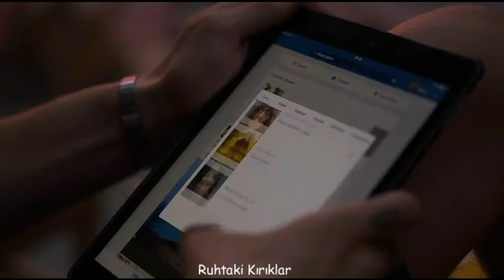Dolu Kadehi Ters Tut - Hiç İyi Değilim Delibal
Sözleri

O son bakışın, bana son gülüşün
Hiç aklımdan çıkmıyor
Başkasında bulur muyum derken
Her şey bi’ anda darmadağın oluyor

Denedim, denedim
Sensizliği denedim
Ama olmuyor
Sormadın nasılım, nerelerdeyim

Hiç iyi değilim
Gittin gideli inan denedim gizlemeyi
Ama hiç iyi değilim

Son içtiğin o kahve ve sönen sigaran
Tütse keşke, yaksan ardına bi’ daha
Hatıralarla dolu dört bi’ taraf
Unutamam ki nereye baksam orada var bi’ parçan

Denedim, denedim
Unutmayı denedim
Ama olmuyor
Söküp alsınlar kalbimden istedim

Ooh
Bilsen gittiğinden beri ne haldeyim
Ah, sevdiğim n’olurdu “Kal” deseydim?
Biliyorum ben istedim “Git” dedim sana
Yine de…